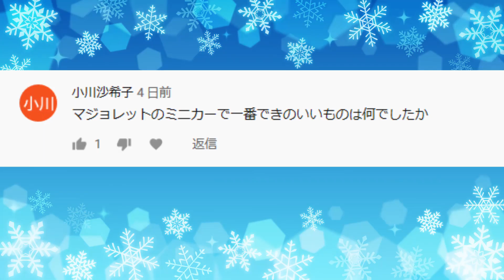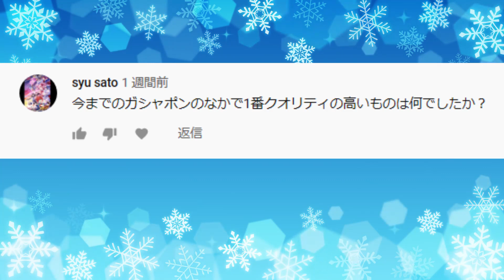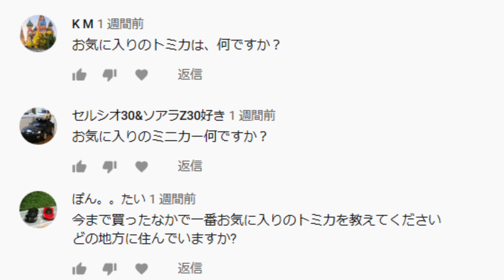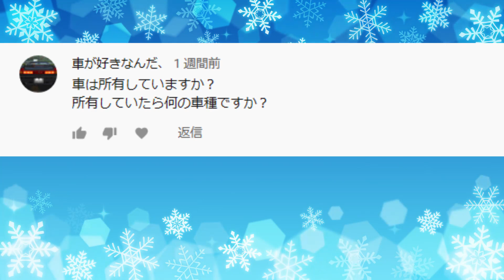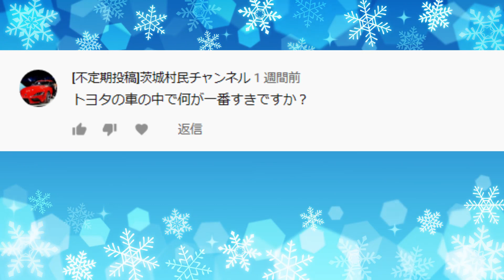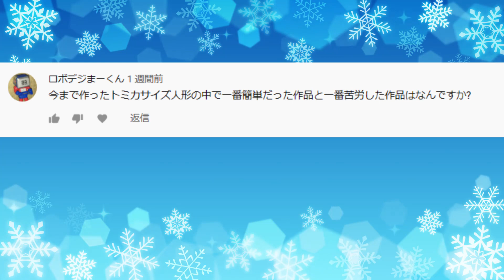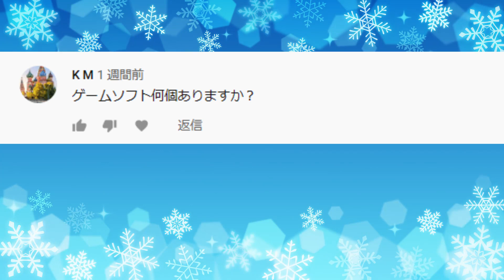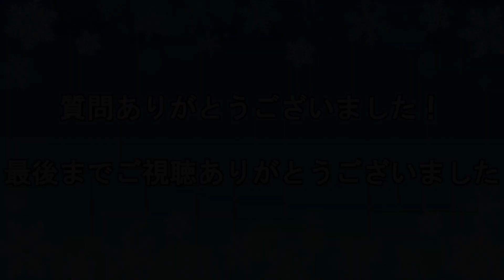第2回質問コーナーの回答！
今回も沢山の質問ありがとうございました！
全部返事してますので良ければ見てください！

【インスト】シティエンジェル